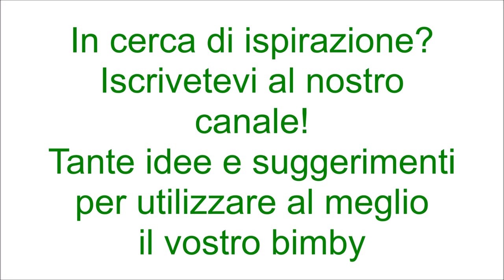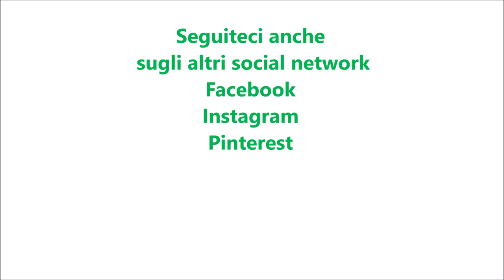Gelato veloce al cioccolato per bimby TM6 TM5 TM31 TM21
Ingredienti:
100 g di zucchero a velo
30 g di cacao amaro
40 g di cioccolato fondente a pezzetti
350 g di latte congelato a cubetti
1 bustina di vanillina